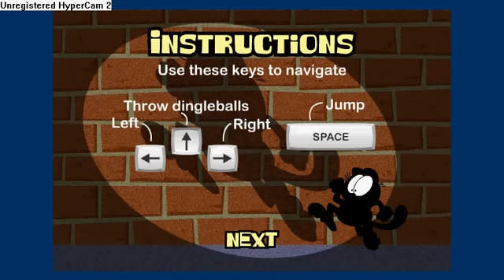krazy kennel breakout walk through level 1 (part 1/2)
so a couple years ago i found out this game. but i couldn't win. so now I made this walk through to help u guys. so enjoy. also watch part two.